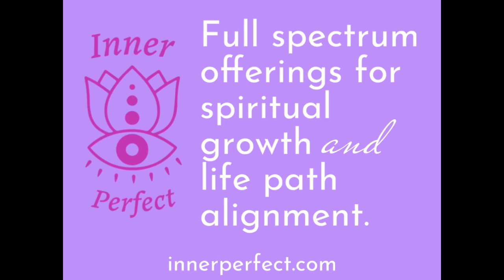SOS Sales - new from Inner Perfect!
NEW OFFERING FROM INNER PERFECT! S.O.S. by Inner Perfect
Can't make it into our store for in-person shopping? We've got a solution for you: SOS: Shop our Shelves!

Shop our Shelves sales are usually pre-recorded and are sometimes offered live.

Each Week, we will upload the newest Shop our Shelves video, where you'll get a guided tour through part of our shop. We'll show you featured items, talk about how awesome they are (with lots of helpful info and how to use, etc) and you'll get a next to personal experience right from the comfort of wherever you're watching.

Each item will be assigned a simple ID number and you can order straight from our website. Some items we have multiples of and others are unique, one-of-a-kind pieces, so be sure to catch our latest videos to have first dibs!

Sometimes we will also go live on YouTube and you'll be able to ask questions about the items we're featuring. Each LIVE is also recorded and once the video is processed, it will be on the "Lives" Playlist our YouTube Channel, so if you can't catch us broadcasting, you can rewatch the replay!

Sometimes, there will be a FLASH SALE and items will be offered during the LIVE sale. Most of the time, any products showcased during the LIVE will be launched AFTER the LIVE broadcast by 9pm EST the same evening, and available for purchase via this website.

Remember, all S.O.S. Sale items will be available only in limited quantities while supplies last. Purchased items can be shipped or scheduled for pickup at our shop. Local pickup is free.

If you opt to have your items shipped, we ship via USPS Priority Mail. This ensures you get your items in a reasonably swift manner, with a Tracking Number and insurance. We charge a flat rate for shipping and promise to keep these costs as reasonable as possible. ✨🌿